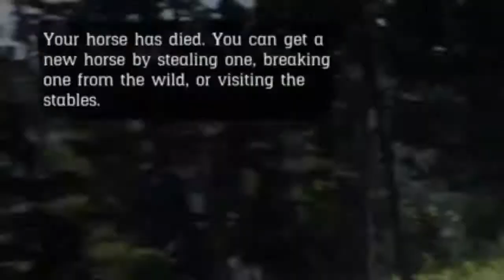RDR2 funny moments